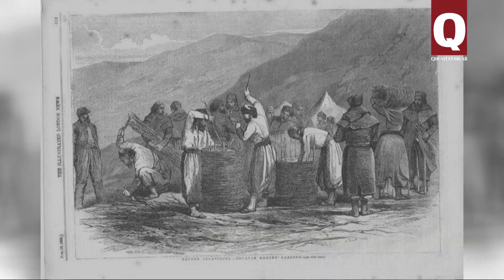Просто факт: Крымские татары удивляли путешественников необыкновенным спокойствием